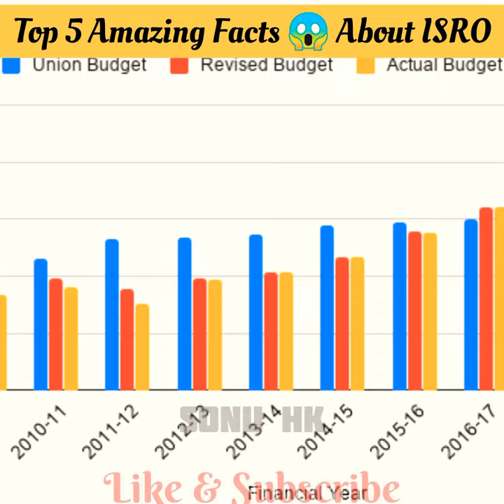क्या आप जानते हैं।😱ISRO की इस सच्चाई के बारे में।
@SonuHk क्या आप जानते हैं।😱ISRO की इस सच्चाई के बारे में।

isro ki sthapna
isro recruitment
isro ka full form
isro chairman
इसरो
isro ka mukhyalay
isro headquarters
इसरो फुल फॉर्म
isro apprenticeship
isro admit card
isro application form 2021
isro ahmedabad
isro achievements
isro adhyaksh
isro admit card 2021
isro a personal history
isro a personal history pdf
isro a personal history book pdf
isro a personal history pdf download
is rox a scrabble word
is today a holiday
is roz a scrabble word
isro a word
isro budget
isro bangalore
isro bhuvan
isro budget 2021
isro bhuvan hfa
isro branches in india
isro bharti
isro bengaluru
isro b tech
isro b tech recruitment 2020
isro b tech entrance exam 2021
isro b.tech admission 2020
isro btech admission
isro b tech recruitment 2021
technician b isro salary
technician b isro
isro careers
isro chief
isro centres in india
isro courses
isro careers 2020
इसरो चेयरमैन
isro c
isro cs questions
scientist c isro
scientist c isro salary
isro director
isro details in hindi
isro drawing
isro driver recruitment 2021
isro details
isro diploma recruitment 2021
isro d
d sasikumar isro
scientist d isro salary
scientist d isro
d sasikumar isro wikipedia
d k das isro
istore d
isroire d'or
isro established
isro exam
isro established year
isro exam date 2021
isro exam syllabus
isro eligibility
isro exam date 2022
isro established date
isro e learning
isro e class
isro e-procurement client software download
isro e class registration 2021
isro e tender wizard
isrotel email
isro full form in hindi
isro free online course
isro fireman
isro full form in english
isro first chairman
isro founded
isro f
scientist f isro
isro geoportal
isro gaganyaan
isro graduate apprentice 2021
isro gate cutoff
isro guest house
isro gps
g narayanan isro
harikrishnan g isro
isro head
isro headquarters in india
isro history
isro hsfc
isro hfa
isro hindi
isro hsfc exam date
isro h
isro h.q
scientist h isro
dr. h. isroqunnajah m.ag
isro internship
isro in hindi
isro in lucknow
isro icrb
isro internet speed
isro instagram
isro is located in
isro images
isro job
isro job qualifications
isro job salary
isro jrf recruitment 2021
isro jobs for btech cse
isro je salary
isro junior scientist salary
इसरो जॉब
j a kamalakar isro
isro ki sthapna kab hui
isro ke adhyaksh
isro ka gathan kab hua
isro ki sthapna kab hui thi
इसरो की स्थापना
isro k sivan
isro k adhyaksh
isro k chairman kon hai
isro k sivan salary
isro k bartman adhyaksh
isro k sivan award
isro k chairman
isro k radhakrishnan
isro lucknow
isro logo
isro latest news
isro launch
isro lpsc
isro launch pad
isro live
isro india share price
isro india map
isro india location
isro india recruitment
isro india stock price
इसरो इंडिया
isro india me kaha hai
isro india address
isro india instagram
isro all india exam
isro all india radio
isro awards india
india isro map app
isro centers across india
india isro budget
isro built india's first satellite
isro bhuvan india
isro better india
isro satellite centre bengaluru india
isro indiabix
isro india careers
isro india course
isro india chandrayaan 2
india isro chairman
the better india isro course
isro india development
isro role in india's development
dsro india
nasa full form
nasal spray
nasa ka full form
nasal polyps
nasal drops
नासा
nasa full form in hindi
nasa full form in english
nasa news
nasa t shirt
नास फुल फॉर्म
nasa astronaut
nasa app
nasa architecture
nasa astronaut salary
nasa administrator
nasa asteroid
nasa abbreviation
nasa agency
a nasal spray containing adenovirus
a nasal
a nasal vaccine by bharat biotech
a nasa scientists have noticed
a nasa rover
a nasal cannula
a nasal spray
a nasa explorou o oceano
nasa band dawa
nasa budget
nasa breaking news today
nasa budget 2021
nasa band dawa price
nasa boarding pass
nasa belongs to which country
b nasal spray
b nazanin
b nasal cannula
nasa b-57
nasa facts
nasa facts for students
nasa facts in hindi
nasa facts about space
nasa facts about solar system
nasa facts about earth
nasa fact of the month
nasa fact sheet
nasa fact sheet earth
nasa astronaut fact book
nasa artemis fact sheet
nasa armstrong fact sheet
facts about nasa
nasa facts about mars
nasa facts about the moon
nasa fact of the day
nasa fact file
nasa fun fact
nasa mars fact sheet
nasa moon fact sheet
nasa mercury fact sheet
mars facts nasa